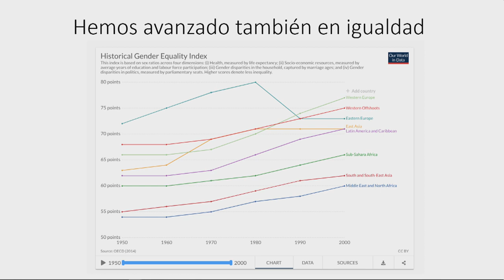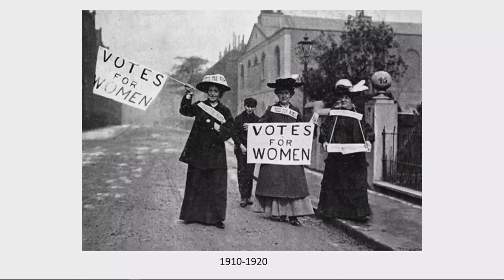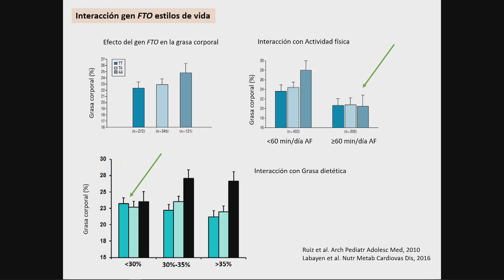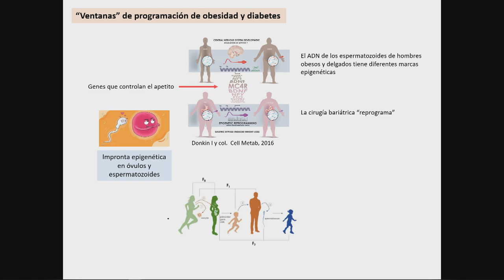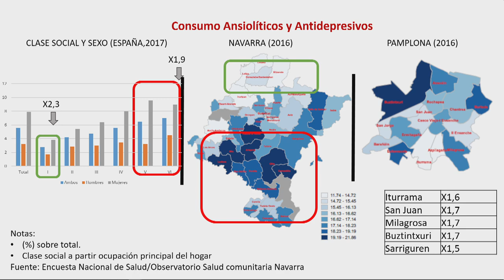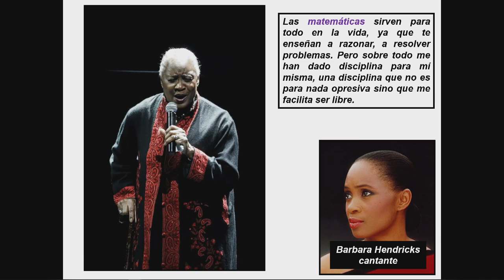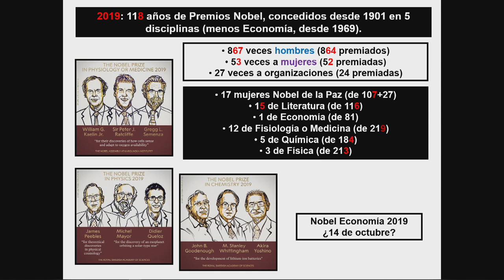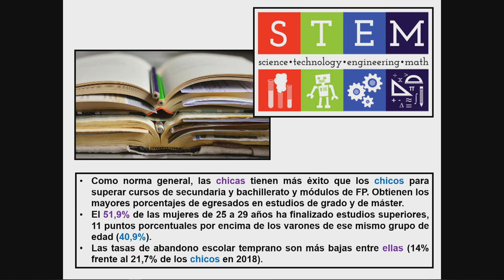Celebración 25.º aniversario de la Biblioteca de la UPNA: charla "Mujeres en el mundo que viene"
Mesa redonda titulada “Mujeres en el mundo que viene”, celebrada el viernes, 11 de octubre de 2019 en la Biblioteca de la UPNA, con motivo del 25.º aniversario de la puesta en marcha de este servicio (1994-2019). Ponentes: Amaia Romero (cantautora), María del Mar Rubio-Varas (profesora e investigadora del Instituto INARBE de la UPNA), Idoia Labayen Goñi (profesora e investigadora del Instituto IS-FOOD de la UPNA), Lucía Martínez Virto (profesora de Trabajo Social y directora del área de Acción Social e Igualdad de la UPNA) y Marta Macho-Stadler (profesora de la UPV-EHU). Prestador: Joaquín Sevilla Moróder (director del Área de Cultura y Divulgación de la UPNA).